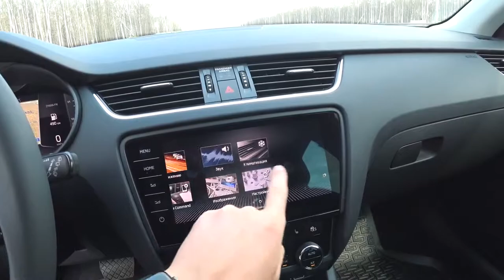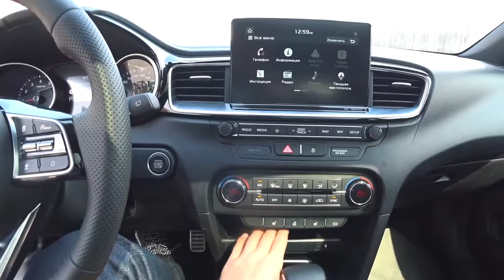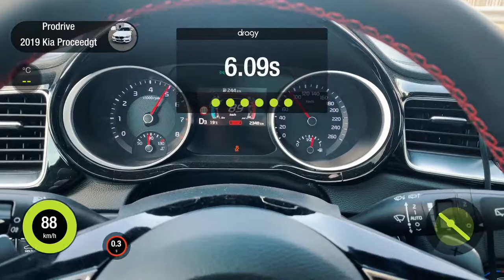KIA PROCEED GT 2019 против ШКОДА ОКТАВИЯ 2019 Full HD 60fps